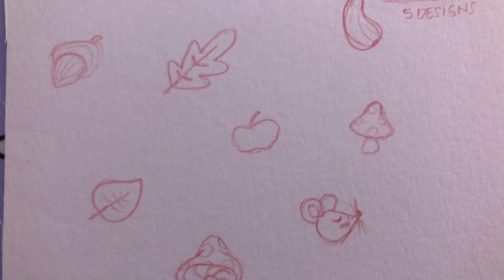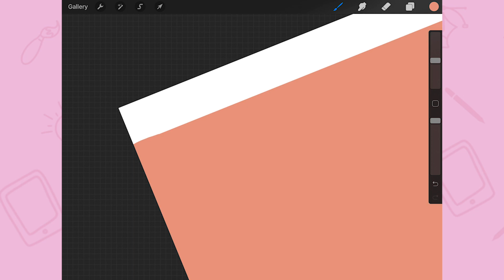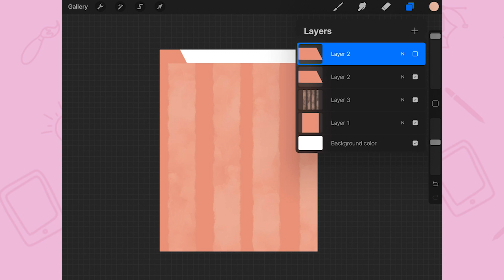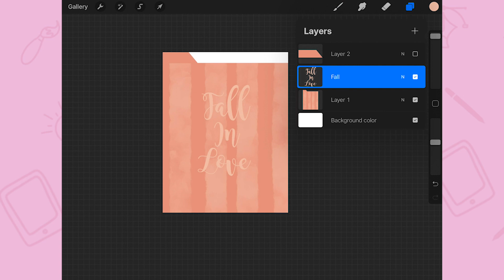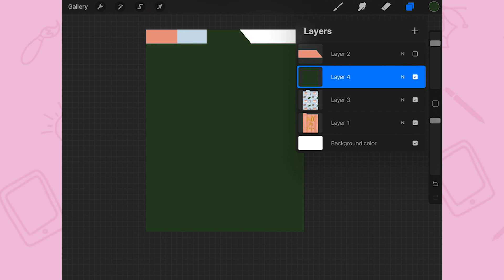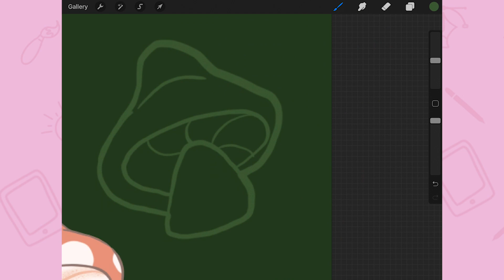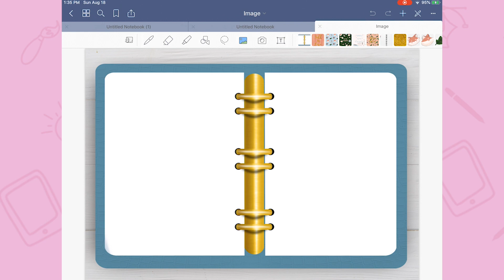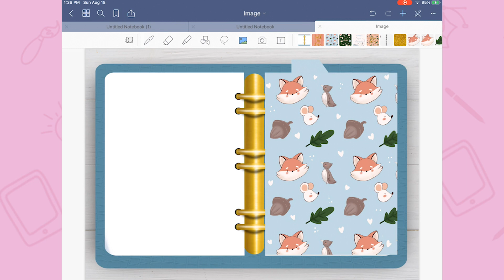HOW TO DESIGN DIVIDERS FOR DIGITAL PLANNING IN PROCREATE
In this video, I show you how you can design your own digital planner dividers in the Procreate App. adding textures and creating patterns in this amazing platform.

In this occasion, my dividers are autum styled with illustrations . reated by me, if you are interested in getting this cuties, here is the link to this product on my Etsy Store:

I have something exciting to share — my new online shop is officially open on Gumroad! 🌿

This is where you’ll find all my Procreate brushes, creative tools, and digital goodies — everything I’ve designed to help you create art more freely, design with ease, and stay inspired.

Thank you, truly, for all your support. Every comment, like, and message means the world to me and keeps this little creative journey going 🌸

Let’s keep creating together,
Nat ✨
Bring your creativity to life

 SUPPLIES:

iPad Pro 10,5“ 2nd. Generation
Apple Pencil
Imac 2015 retina 5k 27”

💖 Thank you so much for supporting my Etsy shop!